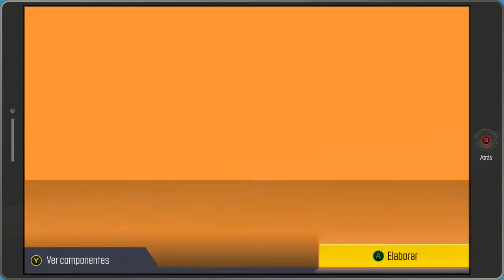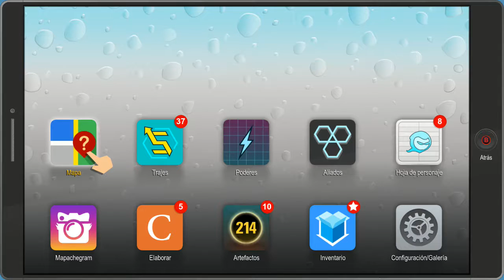South Park The Fractured But Whole | Parte 12 | Operación Justicia Ciega